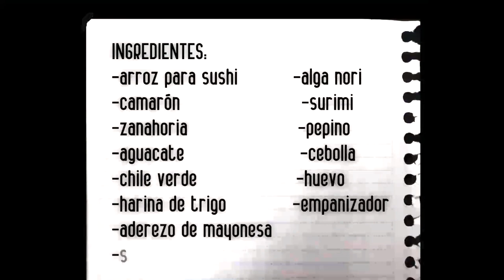Sushi Piladelphia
Hola que tal, bienvenidos a este canal, en este y otros videos demostraremos la forma resumida en que nosotros preparamos platillos como sushi y muchos mas, esperamos sea de utilidad y sobre todo de su agrado.